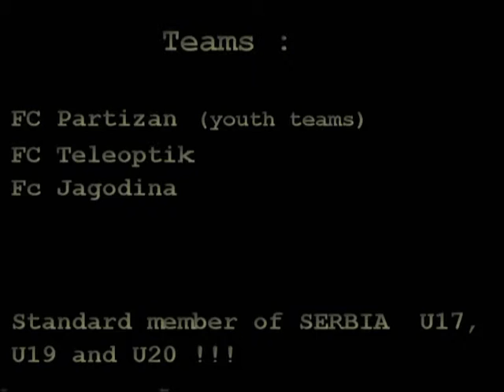Milos Nikolic ( MN5) FC Jagodina Highlights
*** Milos Nikolic Serbian Football Player ***
2008/09, 2009/10  Season Highlights.
Team: FK JAGODINA (Serbia)
Shirt number : 6
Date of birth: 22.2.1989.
Height: 185cm
Weight: 83kg
Foot: Booth.
Position: Midfielder (Central),  Defender (Central)

Career:
- Fc Partizan Belgrade (Youth team )
-Teleoptik Belgrade
-Fc Jagodina
-Fc Metalac Gornji Milanovac
-Fc Radnicki Svilajnac
-Manama Bahrain
-Fc Smederevo
-Sloga Kraljevo
-Vion Zlate Moravce
-Spartak Trnava

*Standard member of Serbian U17, U19 and U20.
*Fifth place at European Championship U17 in Luxembourgh.
*Voted 3rd best player of FC Spartak Trnava in 2015 by the fans.

 We are also on social networks, where you can follow us to get the latest updates:

 Best regards from MN Team